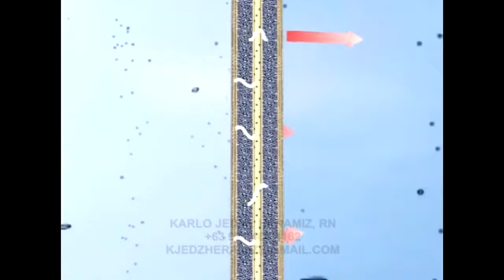Benefits of Kangen Water for Disease Prevention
Benefits of Kangen Water® for Disease Prevention.  Providing customers and distributors quality education on all aspects of our water project: health, wealth and improved lifestyle.